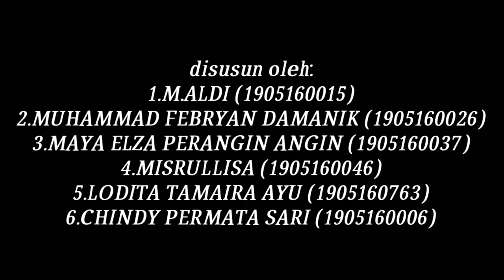KELAS 4 A MANAJEMEN PAGI 2021 VIDEO KELOMPOK 5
SILAHKAN DIBERIKAN KOMENTAR
NAMA, NPM, KELAS, KELOMPOK, ISI KOMENTAR, DAN NILAI

CONTOH :
NAMA : BAIHAQI AMMY
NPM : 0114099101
KELAS : 4 A MANAJEMEN PAGI
ISI KOMENTAR : VIDEO KELOMPOK INI SUDAH SANGAT BAGUS
NILAI : 8

NB : BATAS PEMBERIAN KOMENTAR SAMPAI DENGAN MINGGU, 04 JULI 2021 PUKUL 23.59 WIB

TERIMA KASIH